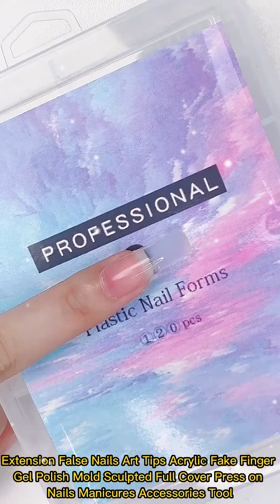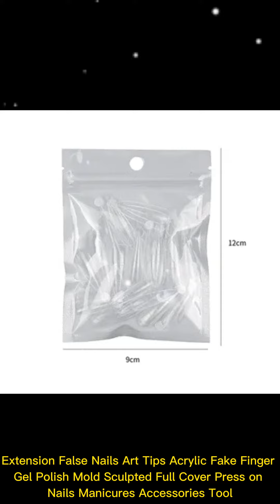Extension False Nails Art Tips Acrylic Fake Finger Gel Polish Mold Sculpted Full Cover Press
Feature:
100% Brand new
Ultra-thin, perfect choice for your nail fashion
Easy to use, precise, perfect decoration and long lasting
Suitable for use with building gel, acrylic applications
Different sizes for you to choose, suitable for most people
Can add nail art decorations on the nails and design your own style and pattern!
For professional salon or home use.
How to use:
1. File the nail surface lightly
2. Apply a very thin layer of base coat, and cure it under UV/LED lamp.
3. Select a suitable shape & size false nail tip.
4. Apply Building Gel on nail mould, use nail art pen with cleanser to make gel smooth.
5. Stick it to your real nail and make sure it fully plying-up, and cure it under UV/LED lamp.
6. Remove the false nail tip, triming the shape and polish your nails.
7. Apply top coat and cure it under UV/LED lamp.
8. Design your nail with your satisfied patterns.